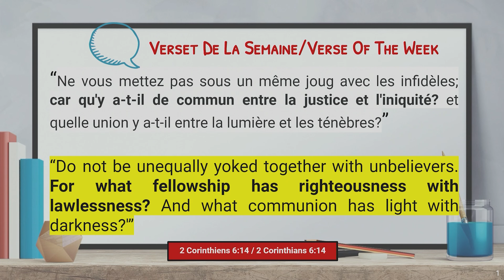Adoration Sœur Christelle-Mix Jéhovah est son nom/Je n'ai rien fais pour mériter l'amour de Dieu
Pour plus vous édifier, visitez avec la SAINTETE FM disponible pour vous 24h/24 avec vos musiques Chrétiennes. Nos études bibliques se déroulent en direct tous les Mardi et Mercredi dès 21 h( Heure de NY).

Téléchargez une Bible Gratuitement. Android IOS (iPhone)

Une Radio Chrétienne 24h/24. Télécharger gratuitement l'application de la Radio LA SAINTETÉ FM, Sans aucune publicité, Pour écouter la musique chrétienne en permanence. Android id=com.mcvs.lasaintetefm. IOS/ iPhone